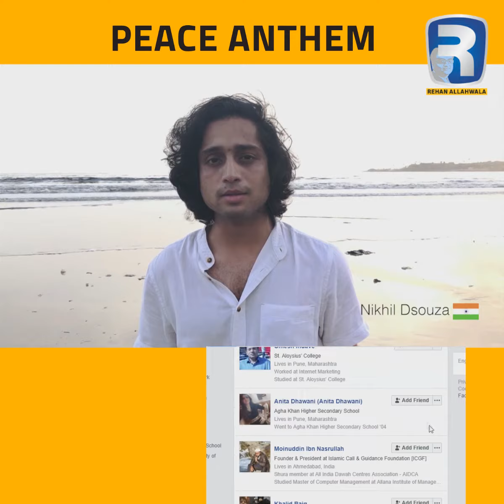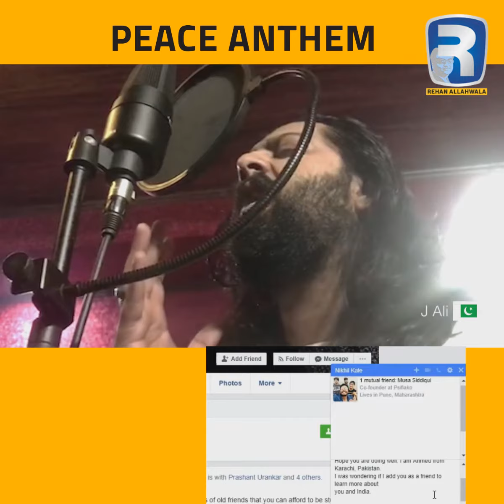Happy Independence Day Pakistan | Voice of Ram | Peace Anthem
This video is about Happy Independence Day of Pakistan by Ram. In voice of Ram listen the message of independence of Pakistan. peace anthem by ram.